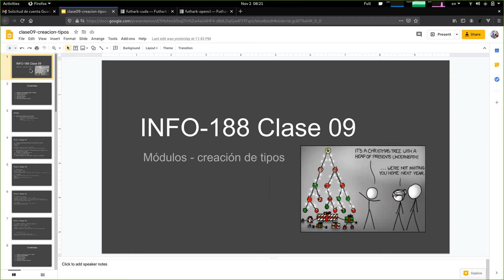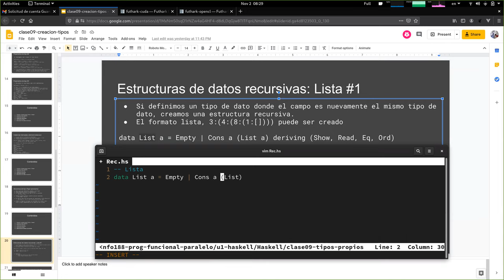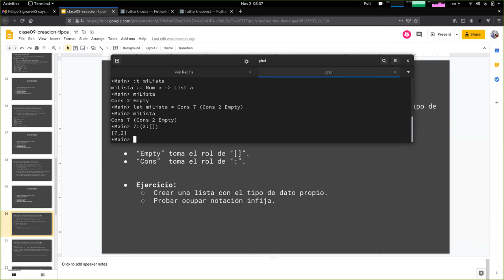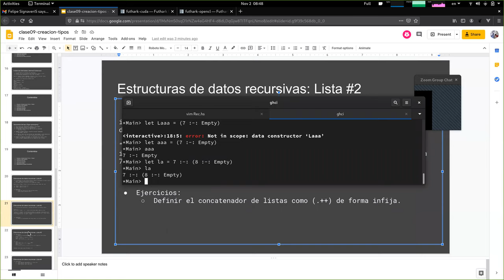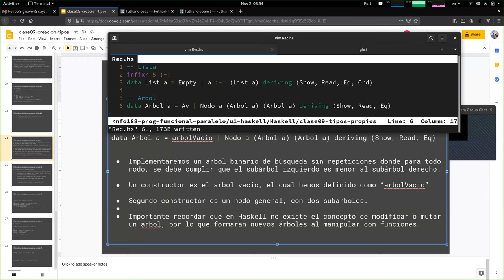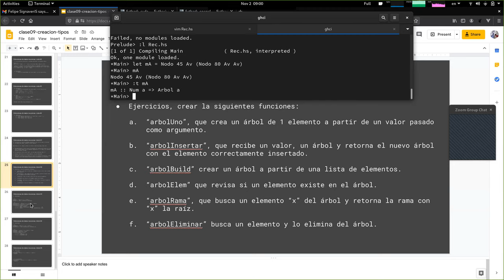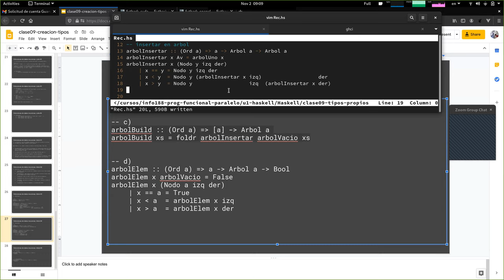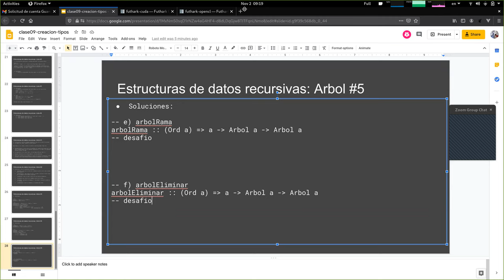[INFO188-2020] Clase 09 - Tipos propios (parte 2) recursivos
Contenidos:
00:00 Resumen de la clase anterior
06:16 Definiendo List
16:30 Símbolo in-fijo y fuerza
26:55 Concatenación propia
29:20 Ejercicios propuestos para List
30:35 Definiendo Arbol
36:52 Funciones para Arbol
55:48 Ejercicios propuestos para Arbol